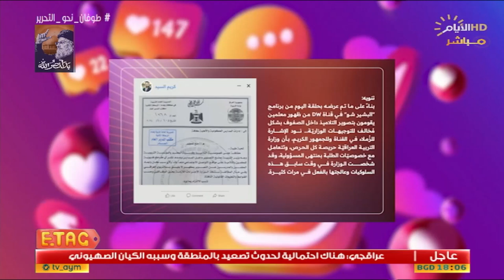مقدم برنامج " ETAG" يوجه رسالة شديدة الى وزارة التربية: اتركوا الرد على البرامج "التافهة"